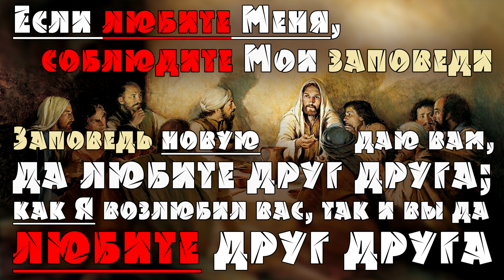ТРУД ПРОПОВЕДИ: благовестие и учительство (11.09.2019) ХРИСТОЛЮБ ✝️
ТРУД ПРОПОВЕДИ: благовестие и учительство — это видео о том, чем я решил заниматься в этой жизни и на каком поприще трудиться; а также о том, что, трудящийся на ниве Божьей, также достоин пропитания, как и любой другой труженик.

— SKYPE: christolube

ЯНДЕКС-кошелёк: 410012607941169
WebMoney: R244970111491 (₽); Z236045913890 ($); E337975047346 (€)